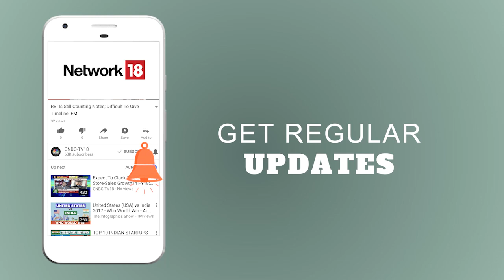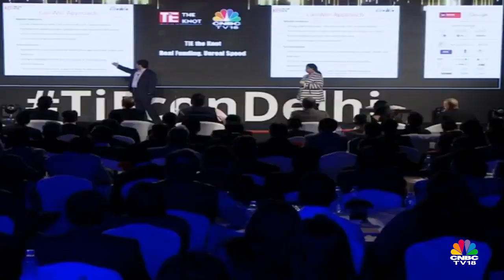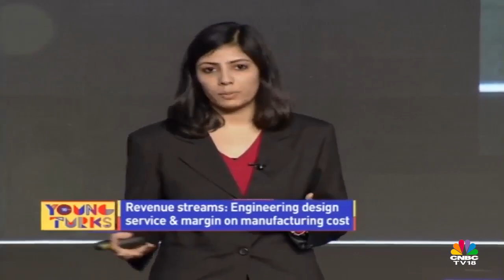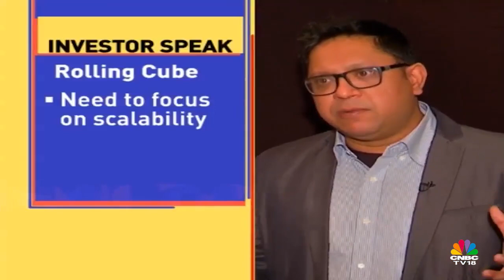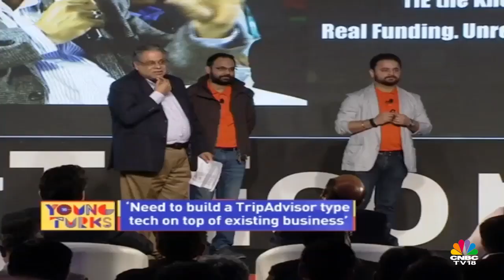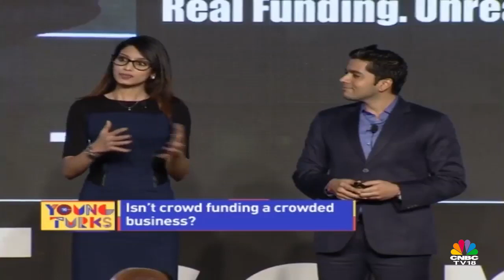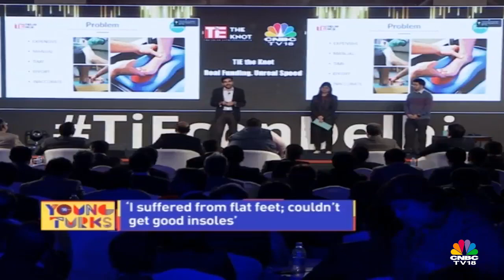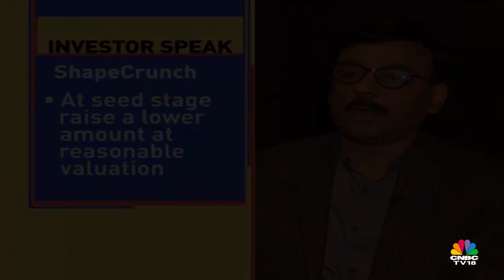Tie The Knot: Real Funding, Unreal Speeds | Young Turks | CNBC TV18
On the CNBC-TV18 special show Young Turks, the spotlight is on the 7th edition of Tie the Knot.